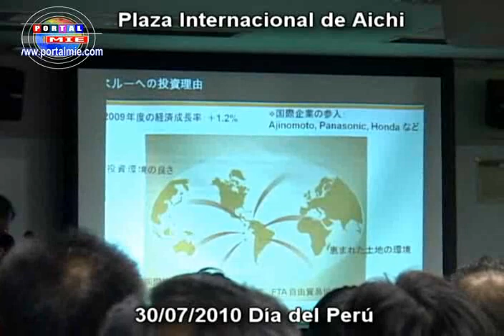Dia del Peru 2010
El Consulado General del Perú en Nagoya y la Asociación Internacional de Aichi realizaron un evento Cultural y Académico denominado "Día del Perú" en conmemoración de los 189 años de la Independencia Nacional del Perú el pasado viernes 30 de julio.

Aquí le presentamos el video de este evento.